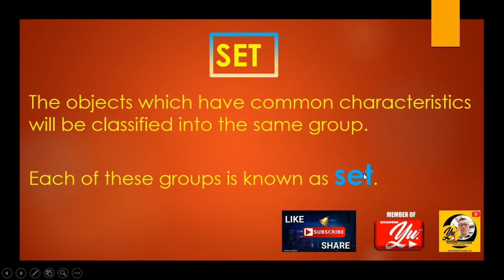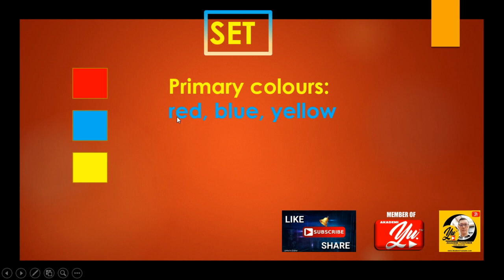11.1a SET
Form 1 KSSM Mathematics Chapter 11